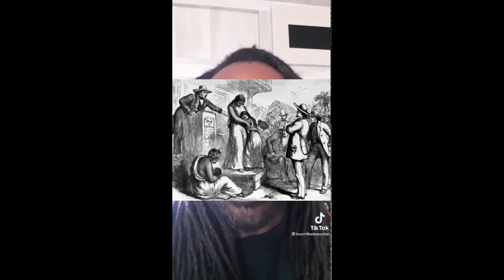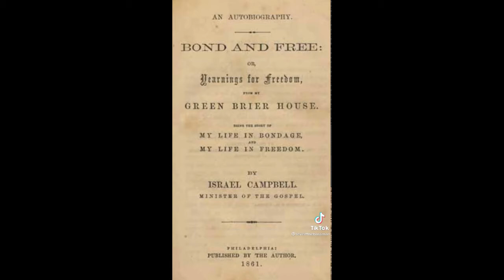The Meaning of New Year's Day to the Enslaved.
What was the meaning of New Year's Day to the enslaved? Do you understand the significance of Watch Night services in the Black Church? Dr. Greg Carr & Levert Blount aka "Bassman" take us on an educational journey of the origin of the statement, "Whatever you'll be doing on January 1st, you'll be doing for the rest of the year" and much more.  Asé!